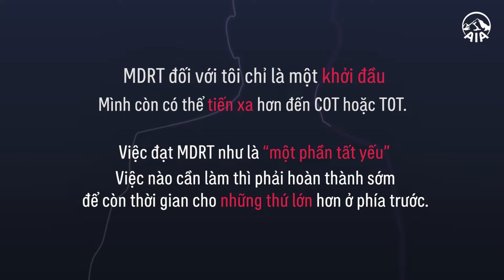MDRT 2023 đạt sớm Q1| Phan Văn Huân – GA Phố Nối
Đạt danh hiệu MDRT chính là “một phần tất yếu” trong hành trình xây dựng sự nghiệp của anh Huân tại AIA Việt Nam để còn có thời gian chinh phục những mục tiêu cao hơn. Theo anh, động lực làm việc tiên quyết của chúng ta chính là thu nhập, thì việc đạt MDRT là cách mang đến thu nhập xứng tầm. Và để làm được điều đó cần phải đặt khách hàng ở vị trí trung tâm để bảo vệ và phục vụ.